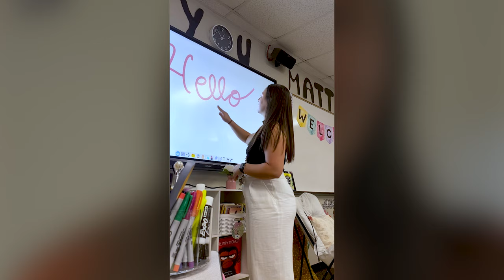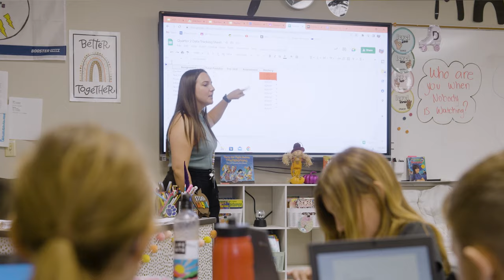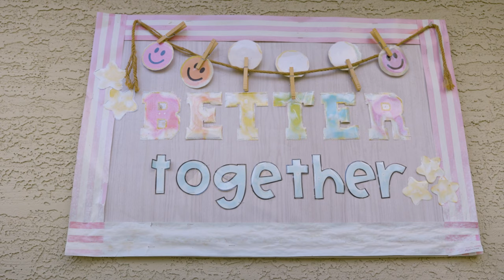GCU College of Education | First Year Teacher: Part 1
As a teacher, there’s a lot to learn in your first year on the job — from how you’ll start each day with your students to what strategies you’ll need to keep them engaged. Watch along as we join first-year teacher and GCU College of Education graduate Rebecca Wayne in her first year of teaching. If you’re like Rebecca and know that you’ve been called to teach, visit gcu.edu today to earn your degree in the field of education.

to learn more about our teaching degrees.

Based in beautiful Phoenix, Arizona, GCU integrates a welcoming Christian worldview into our programs developed for many high-demand employment areas. Choose from a total of 336 academic programs, 275 of which are offered within our online learning environment (as of September 2023), giving you the freedom and support to earn your degree in the hours you have – from wherever you are.

At GCU, we work to develop servant leaders. We challenge and inspire you to become an innovative thinker, effective communicator, global contributor and the kind of changemaker who invigorates your community by placing the interests of others before your own. GCU aims to not simply teach but provide a path to moral, emotional and spiritual well-being in an environment that opens our hearts to students from all backgrounds and denominations.

With an ongoing commitment to academic excellence, GCU is experiencing an exciting era of community impact and campus expansion that includes new residence halls, amenities, academic and athletic facilities and immersive hands-on labs.

Whether you’re looking to earn a bachelor’s, master’s or doctorate degree, GCU believes that a quality education should be accessible to all with a supportive graduation team behind you. Learn more about GCU’s programs, competitive tuition rates and generous scholarship offers from a dedicated counselor who takes a personalized approach to your success.

Approved by the Dean of the College of Education on July 31, 2023.